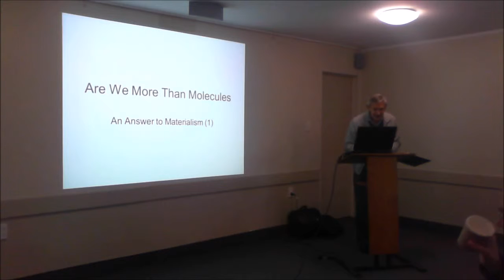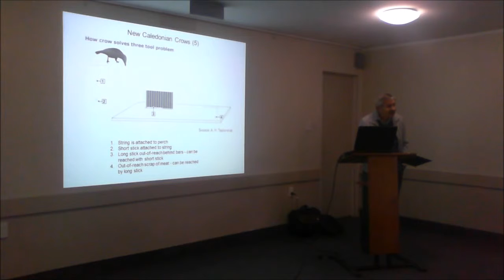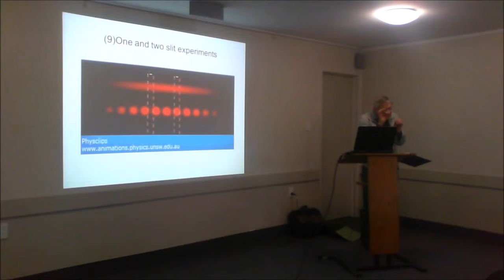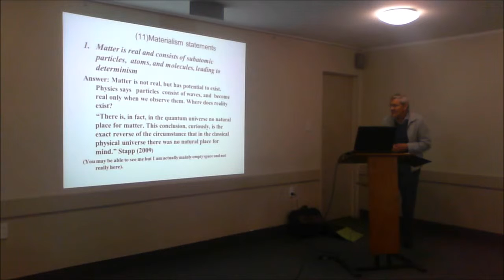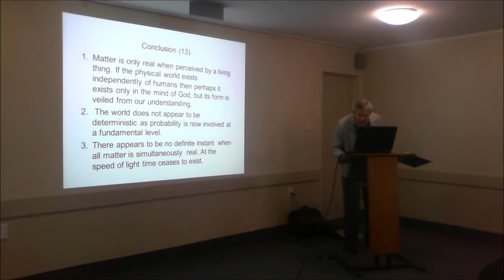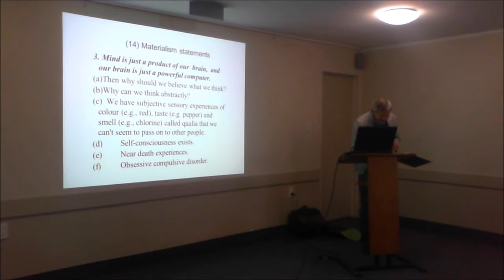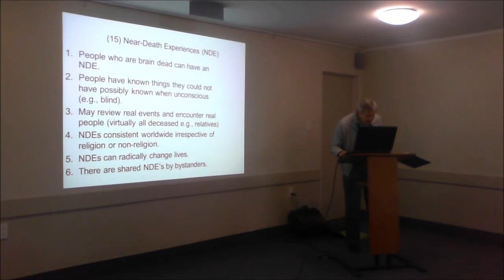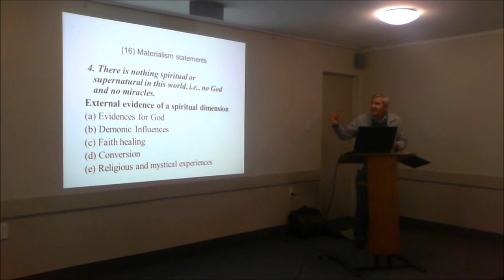Are We More Than Just Molecules An Answer to Materialism Professor George Seber 26 7 15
Is matter all there is? Is mind just a product of our brain? Is there nothing spiritual or supernatural in this world?